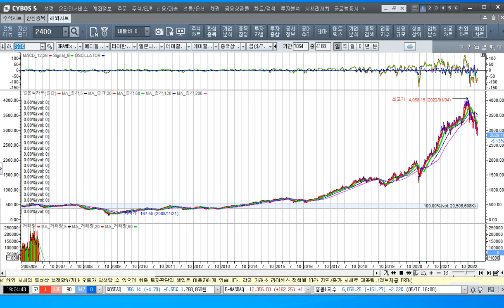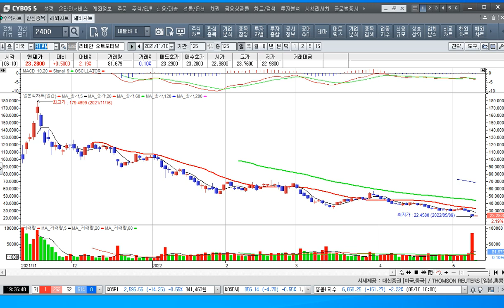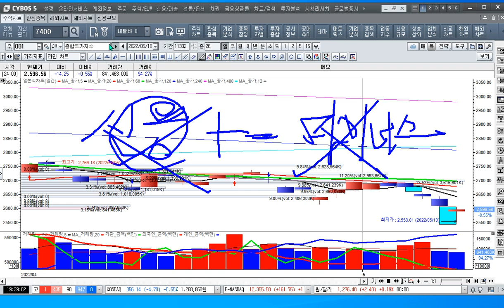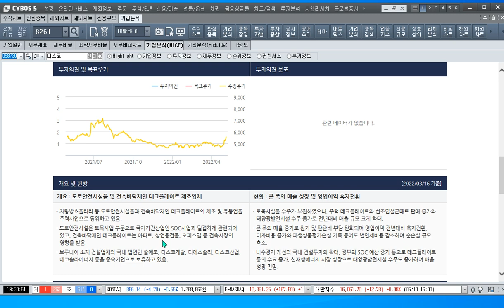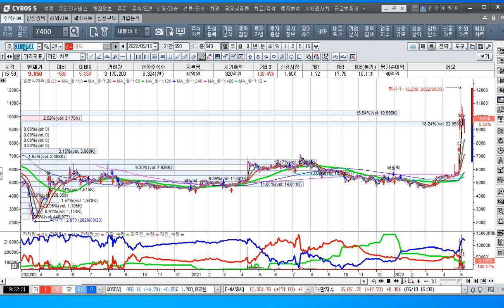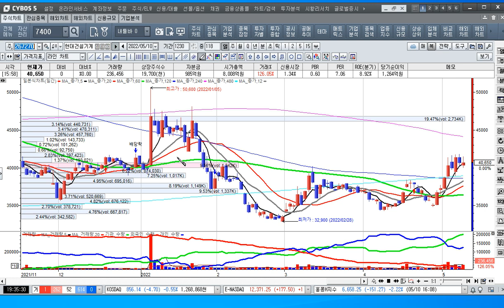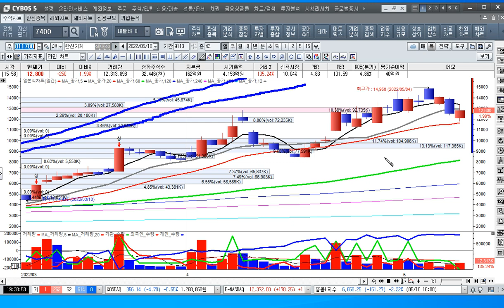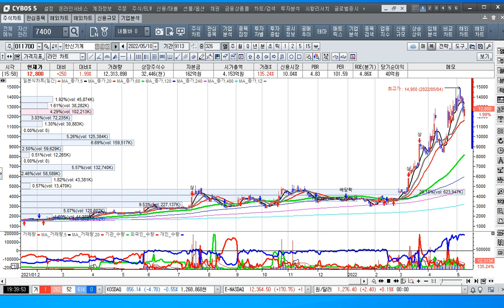[주식투자]전후 우크라이나 재건과 복 구사업에 수혜주를 보라 -다스코 대모[2022.5.10]